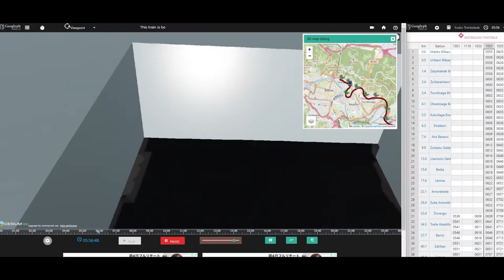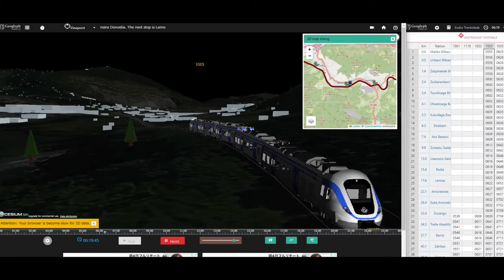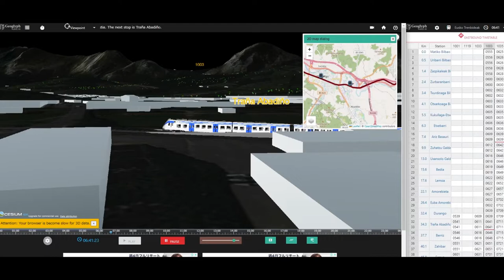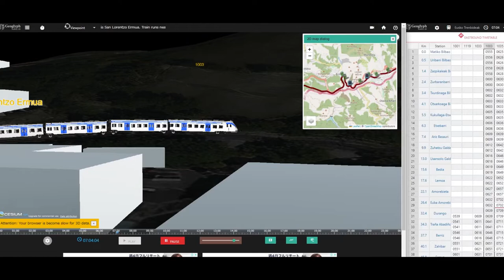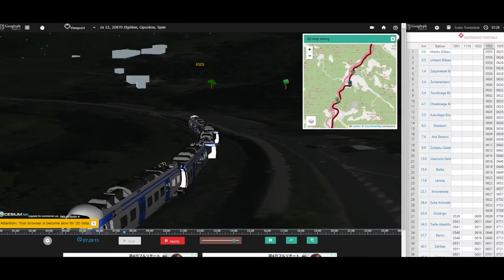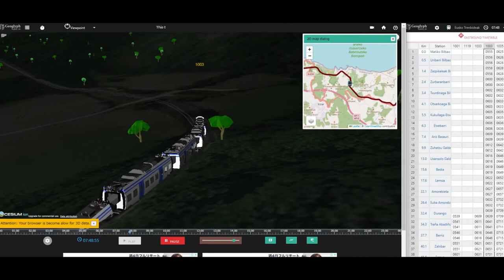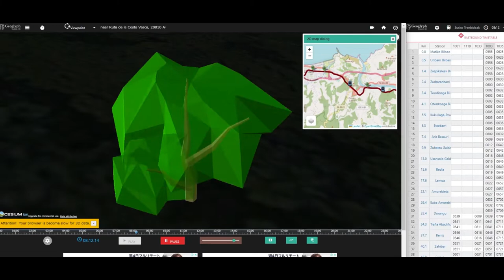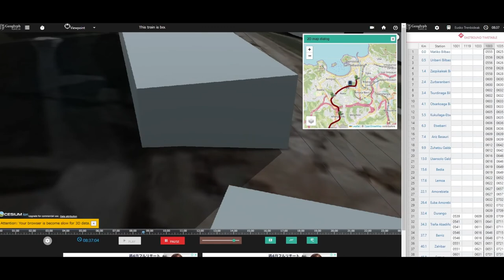Train simulation of Eusko Trenbideak between Bilbao and Donostia with relaxing music.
Realtime online train simulation

Euskotren Trena, formerly known just as Euskotren is a commuter, inter-city and urban transit train-operating company that operates local and inter-city passenger services in the provinces of Biscay and Gipuzkoa, in the Basque Country, Spain. It is one of the four commercial brands under which Euskotren operates, as a public company managed by the Basque government. The entire 181.1-kilometre (112.5 mi) network[5] uses 1,000 mm  narrow gauge rail tracks which have been owned by the Basque Government since their transferral from the Spanish government; the rail tracks and stations were part of the FEVE network until its transferral. Euskotren Trena also operates the Donostia/San Sebastián metro under the brand Metro Donostialdea.

Euskotren Trena operates the railway services and networks, while Euskotren Tranbia operates the tram networks, Euskotren Autobusa the bus services and Euskotren Kargo the freight rail services. Since 2006 Euskotren Trena has been the commercial brand for the operator of the railway network in the Basque Country, which is Euskotren, while the network itself is owned by the public entity Euskal Trenbide Sarea. In 2012 the commercial brand was changed from simply Euskotren to Euskotren Trena, adding the Basque word trena.